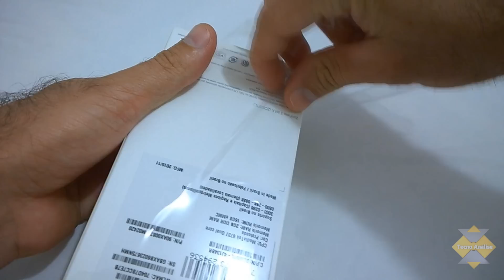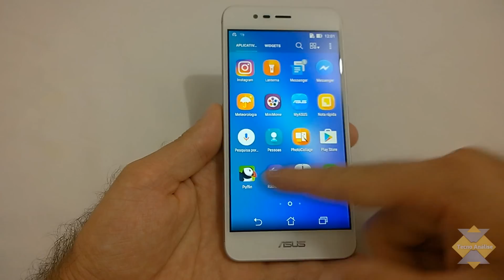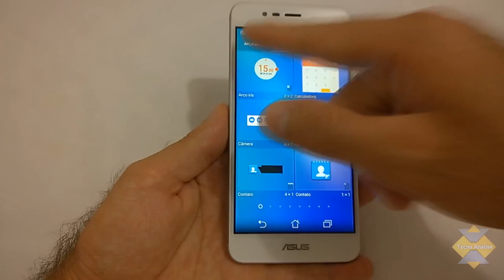Zenfone 3 MAX - Super Bateria de 4100mAh (unboxing)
Smartphone Asus ZenFone 3 Max 16GB Prata - Tela 5.2" e bateria de 4100mAh.

Já imaginou um smartphone com bateria para o dia todo e à noite ainda tem bateria para se divertir? Seu smartphone é capaz de te acompanhar nessa rotina?Capacidade Bateria

Com a função Carregamento Reverso* o ZenFone 3 Max pode ser um carregador portátil, para você dar uma ajudinha para os amigos que não tem um smartphone como o seu.
Tela 5,2" LED Backlight IPS panel
Processador Mediatek MT6737 1,25 GHz, 2 MB Cache
Memória RAM de 2GB e 16GB de Armazenamento
Leito de impressões digitais, facilita o desbloqueio do aparelho.

Câmera PixelMaster de 13MP é capaz de produzir fotos nítidas e claras mesmo em ambientes com pouca luz. Já em ambientes com muita luz, o modo HDR garante a exposição perfeita com apenas um toque. E para não perder nenhum detalhe, o modo Super Resolução cria superfotos equivalentes a 52MP. Tudo isso com Android 6.0 e a novíssima ZenUI 3.0, que possibilita personalizar o sistema com o seu estilo, como papéis de parede, ícones, temas, fontes e muito mais. Ela tem tela de desbloqueio animada, ferramentas para melhorar o desempenho e consumo de energia e funções de dois toques para ativar a tela, além de gestos para abrir a câmera, emails, mensagens ou outros aplicativos que desejar.

Espero que vocês gostem do vídeo e ajude a divulgar o canal, clicando em gostei, compartilhando e adicionando o vídeo em favoritos.